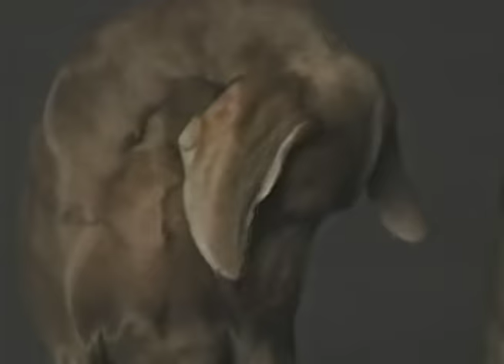ABCs WITH THE DOG MUTANTS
The dog mutants are back to teach you your ABCs! There's nowhere to run. The re-education from your new pooch overlords begins now.